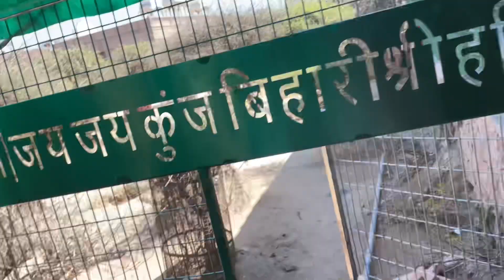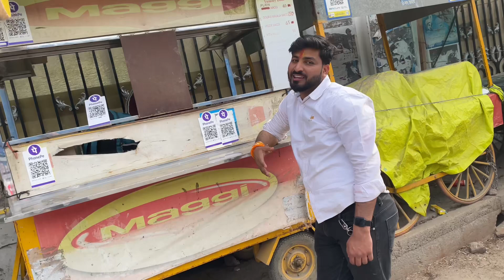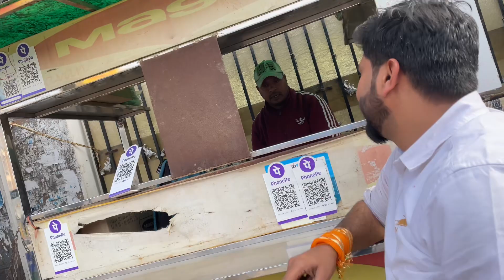निधिवन का रहस्य | 300 लोग जिन्होंने भगवान को देखा लेकिन जीवित नहीं बच पाय | Nidhivan Mystery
Nidhivan
Nidhivan at night
Nidhivan ka rahsaya
Nidhivan raat bitau
Nidhivan vrindavan
Nidhivan song
Nidhivan ki kahani
Nidhivan pyara hai
Nidhivan rat bitau
Nidhivan video
Nidhivan vlog
Nidhivan vlog gaurav zone
Nidhivan vlog night
Nidhivan om vlogs
Nidhivan mini vlog
Om vlogs nidhivan video
Rohit vlogger nidhivan
Nidhivan mandir vlog
Nidhivan temple vlog